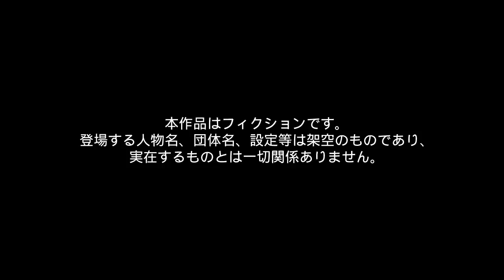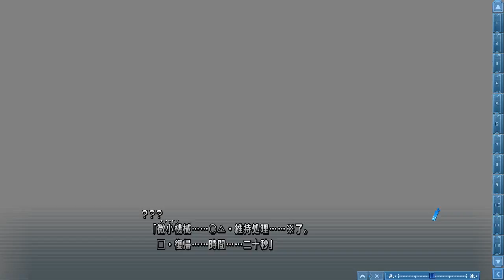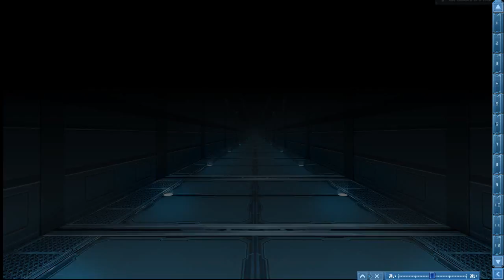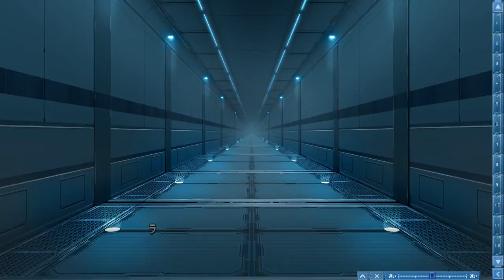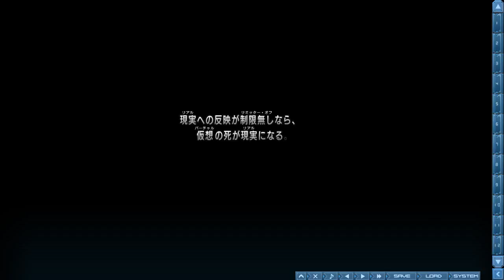Baldr Sky Zero Trial - Part 1 (Prologue)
Okay, my first two complaints:
- Voices are skipped in auto mode whenever the time limit is breached, even if you don't choose that option in the configuration screen.
- How the FUCK did Edward only get voiced PARTIALLY?! Come on GIGA. Isn't this your flagship series?